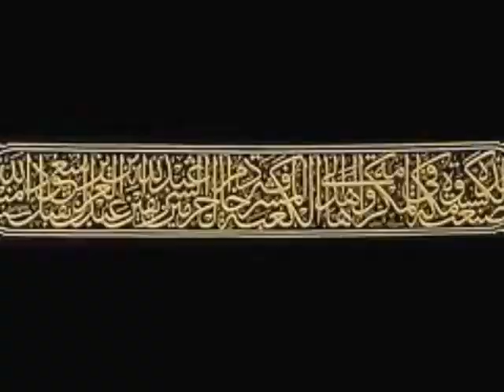Surah Yaseen Beautiful ❤️ Yaseen with urdu translation qari sudais